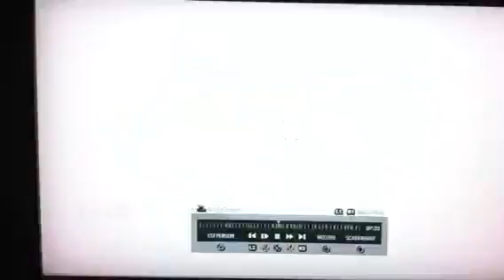Call of duty mw3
My mw3 gameplay